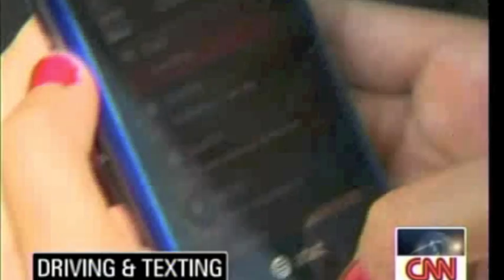Explain New Car Technology - Detroit Auto Show 2011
Explaining New Car Technologies at the Detroit Auto Show - NAIAS
Lauren Fix and Shelby Fix explain to CNN International the new Bluelink from Hyundai and other new in car technologies.

Please sign up for my monthly e-newsletter to receive free car tips, advice, news, car reviews, and more!

"LAUREN FIX'S GUIDE TO LOVING YOUR CAR:
Everything You Need to Know to Take Charge of Your Car and Get on With Your Life"